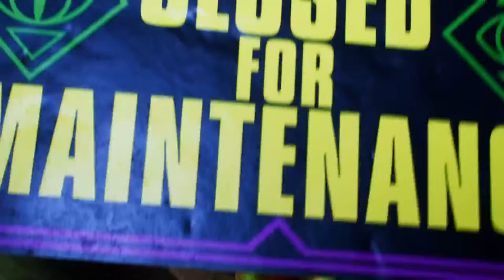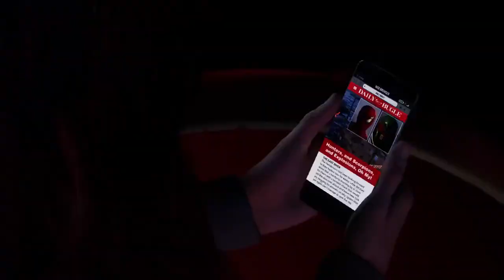"Spider-Man 2 Part 3 Live: Peter & Miles Unleashed!"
🕷️ Spider-Man 2 Coin Life Part Three | Peter, Miles, and a Twist of Fate! 🕸️

Prepare for an electrifying ride as Peter Parker, Miles Morales, and a surprising new ally, N, team up in the explosive third chapter of our "Spider-Man Two Coin Life" series! In this episode, the stakes are higher, the enemies deadlier, and our heroes face challenges that will test their limits.

🔥 What's Happening:

Live gameplay from Spider-Man Two.
Engaging commentary and community interaction.
Exclusive insights into the game's universe.

🤝 Unlikely Alliances: Witness the unexpected alliances formed between Peter, Miles, and N as they join forces to combat a new wave of supervillains threatening New York City. Their teamwork showcases the true essence of heroism.

🌟 Character Development: Explore the growth of Peter, Miles, and N as they face personal challenges and emerge stronger, both as individuals and as a team. Discover the depths of their courage and determination.

🔍 N's Hidden Past: Delve into the past of the mysterious N, unveiling a web of secrets, betrayals, and redemption. Every revelation adds a new layer to the intricate storyline, keeping you guessing until the very end.